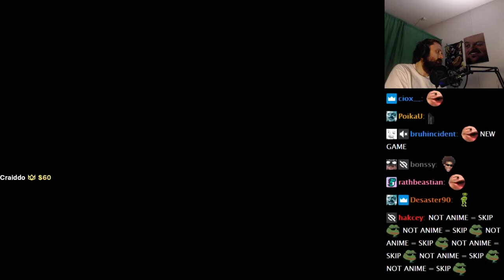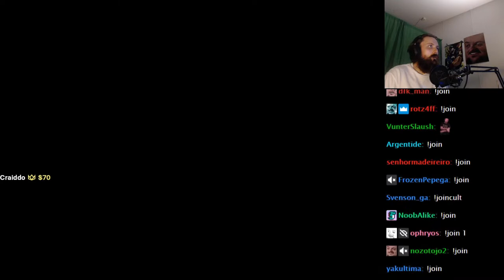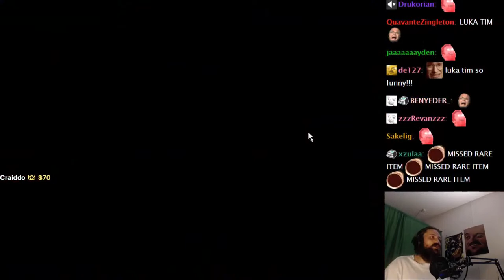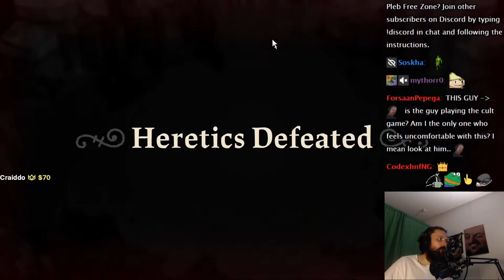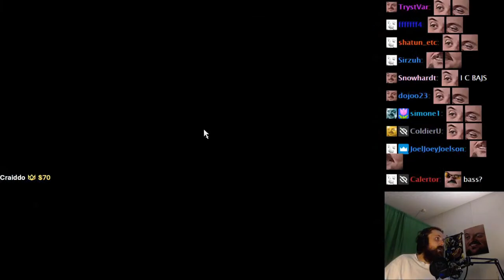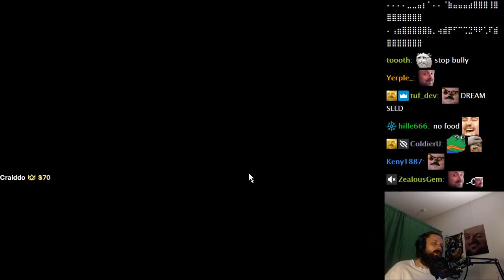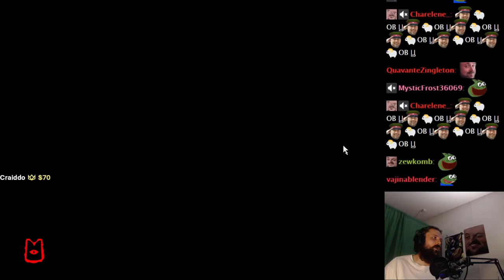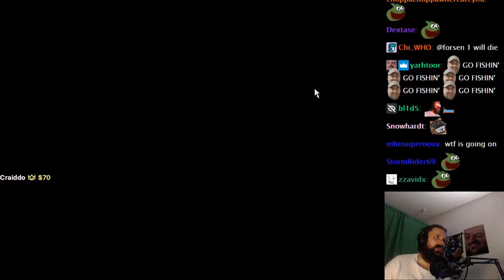Forsen Plays Cult of the Lamb - Part 1 (With Chat)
Channel is not monetized, if you want to support me:
Any support is appreciated, (Current supporters: Bell, John D., Philipp S., Lit, Dezhnyov, porkchopbruh, SterlingLion, TheSeahorse, keineahnungking, Bystander, Flargbiter)